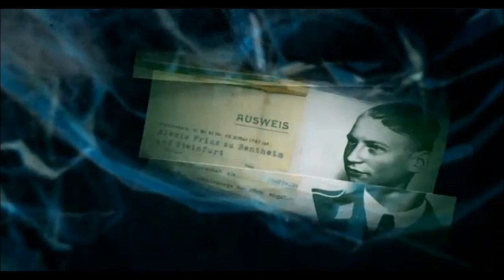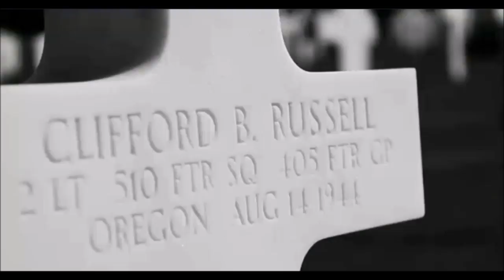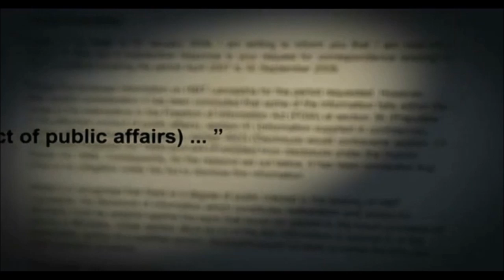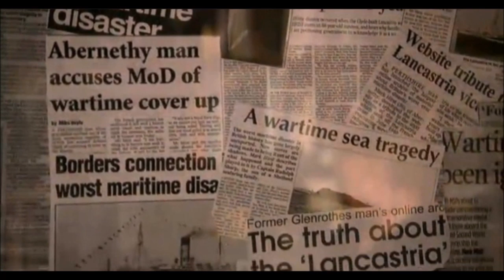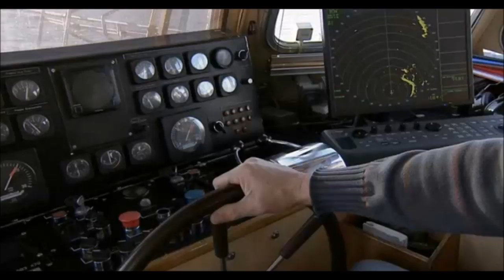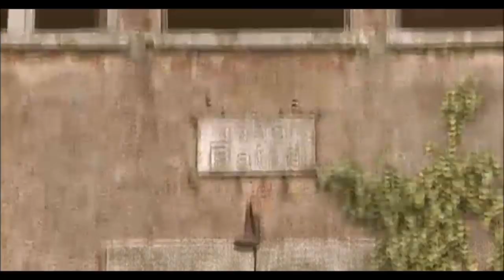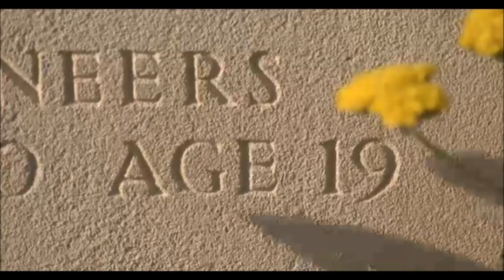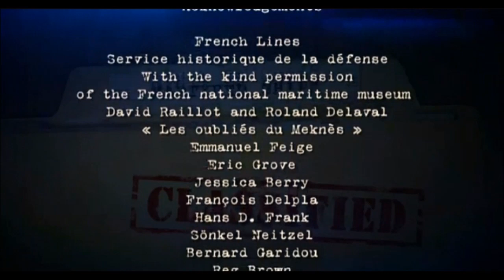Documentary on the Lancastria sinking